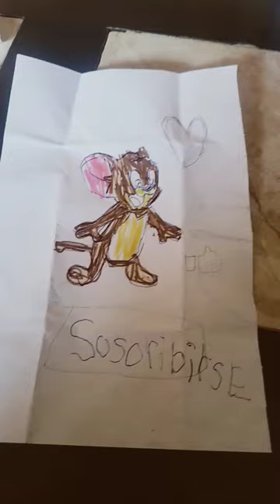21 de enero de 2023